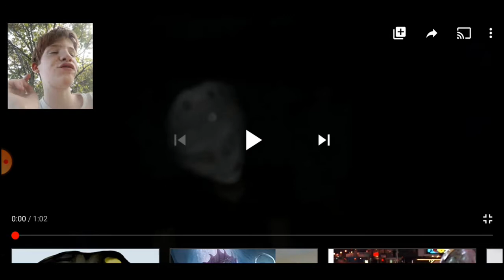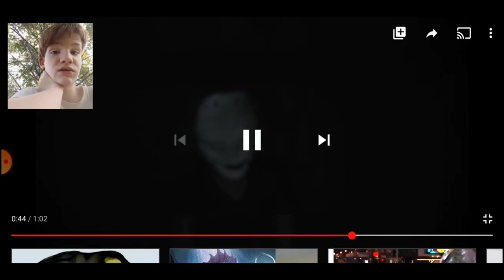Reacting to MOM.avi || DEMONS EVERYWHERE!?!